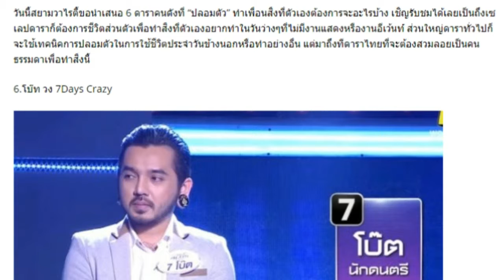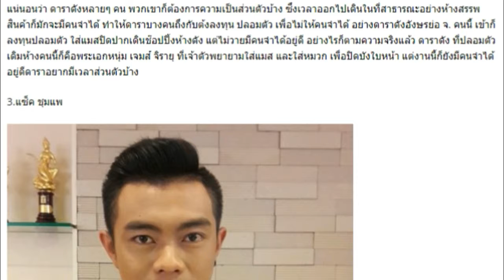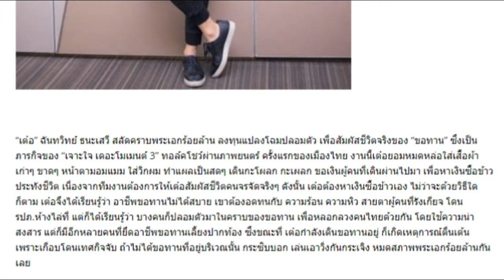พีคไปอีก 6 อันดับ ซุปตาร์ดังที่ “ปลอมตัว” เพื่ออยากลองเรียนรู้อะไรบางอย่าง แต่ละคนไม่ธรรมดา!!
วันนี้สยามวาไรตี้ขอนำเสนอ 6 ดาราคนดังที่ “ปลอมตัว” ทำเพื่อนสิ่งที่ตัวเองต้องการจะอะไรบ้าง เชิญรับชมได้เลยเป็นถึงเซเลปดาราก็ต้องการชีวิตส่วนตัวเพื่อทำสิ่งที่ตัวเองอยากทำในวันว่างๆที่ไม่มีงานแสดงหรืองานอีเว้นท์ ส่วนใหญ่ดาราทั่วไปก็จะใช้เทคนิคการปลอมตัวในการใช้ชีวิตประจำวันข้างนอกหรือทำอย่างอื่น แต่มาถึงทีดาราไทยที่จะต้องสวมลอยเป็นคนธรรมดาเพื่อทำสิ่งนี้